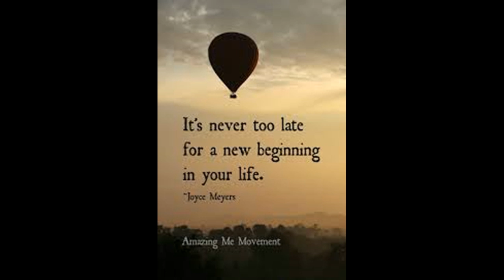Marvobeenlit- better me